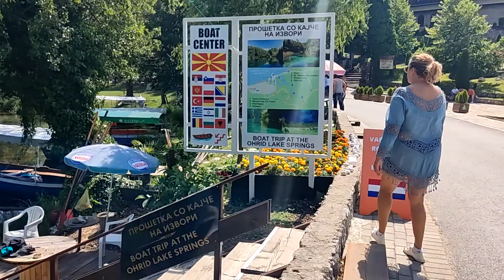Macedonia niedoceniona Ochryda cz. I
Jesteśmy parą która uwielbia podróże, postanowiliśmy zmienić swoje życie!